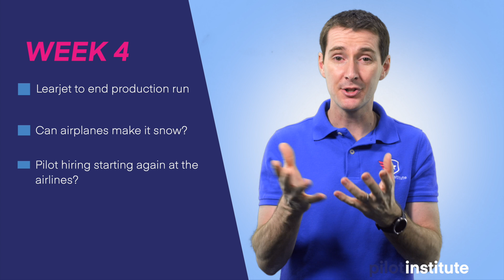Airplane News: Learjet production ending. Can airplanes make snow? Pilot hiring on the rise?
This week in Airplane news: Bombardier is ending the production of Learjets. A look at how airplanes can actually create snow. And lastly we'll find out which airline is starting to hire again.

00:00 Introduction
00:36 Learjet to end production run
02:11 Can airplanes make it snow?
04:50 Pilot hiring starting again at the airlines?

Learjet to end production run
The iconic jet production is coming to an end at the end of the year.
Bombardier, who manufactures the Learjet, announced that the Learjet 75 will be the last to leave the manufacturing facility in Wichita, Kansas.
The personal jet started in 1962.
Learjets came in Different models: 28, 35, 40, 45, 50, 55, 60, 70, 75, 85.
The company was purchased by Canadian Bombardier in 1990.
The focus will now be on the Challenger and Global series, which is the mid- to large-size cabin with long range business jets.
Anyone ever flown in one?

Can airplanes make it snow?
The answer is Yes, and it’s called Airplane-effect snow!
This is not a rare situation but in this case, it happened in Dallas, TX, which makes it more noteworthy.
As shown in the radar image, the approach to DFW showed a trail of snow.
This happens when the water vapor coming out of the engines turns into ice crystals.
Did you learn something? Because I certainly did!
If a temperature inversion layer is present, the crystals turn into supercooled water droplets when they hit the warm part of the inversion layer.
And later turn into snowflakes when they get into the colder, lower layer.
This is exactly what happened in Dallas where the temp was 24°F at the surface, but 42°F at 6000 feet.

Pilot hiring!
Here’s some good news…
Spirit said they would resume hiring pilots and flight attendants in anticipation of a return to normal travel in 2021.
They expect an uptick by Summer so they are starting to ramp up with hiring flight instructors and flight attendant recruiters.
Anyone watching who’s been looking at pilot jobs?

Also be sure to watch our Drone News update where I talk about the new DJI FPV drone, a drone that carries meth, and a few other cool things.